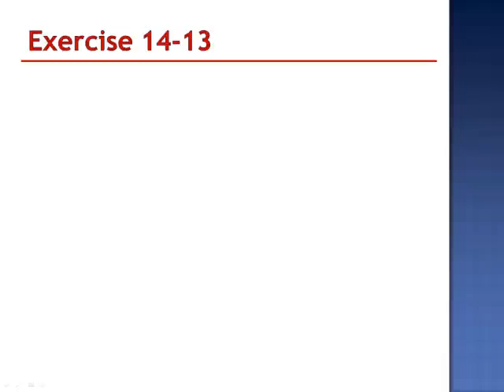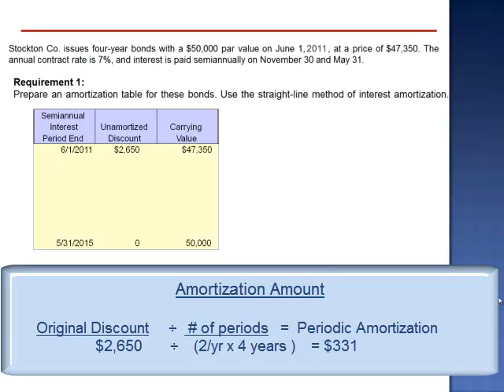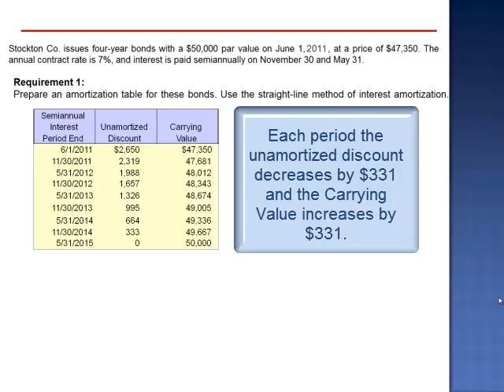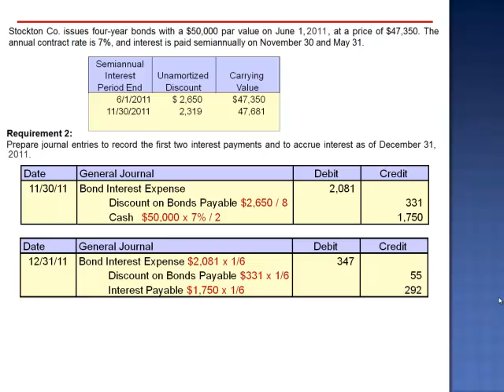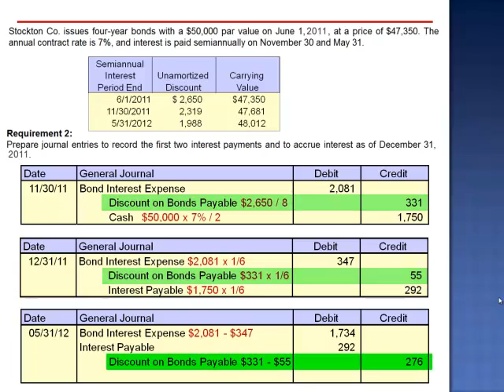Amoritzation Annual Contract Rate Straight Line Method Exercise 14-13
Stockton Co. issues four-year bonds with a $50,000 par value on June 1,2011 at a price of $47,350. The annual contact rate of 7% and interest is paid semiannually on November 30 and May 31.

Prepare an amortization table for these bonds using the straight line method.